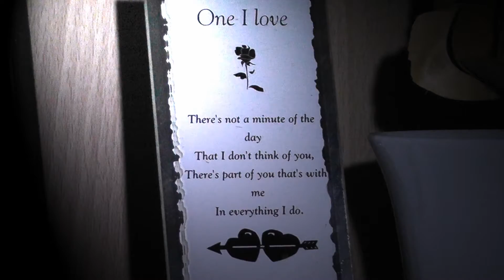Forget Me Not | Short Film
It may be late thanks to rendering problems but at last here it is...the third and final part of this years Halloween trilogy. The short film. I hope that it was worth all the time, effort and most of all the wait. :)

If you enjoyed this then please click like and perhaps share the madness along...ya know...cause you're cool like that!

Follow on twitter to decrease the sanity on your timeline!

for the sound effects.